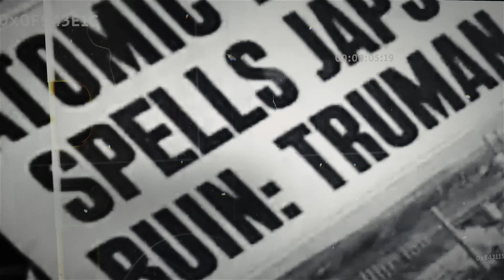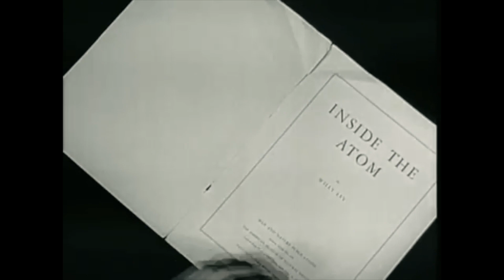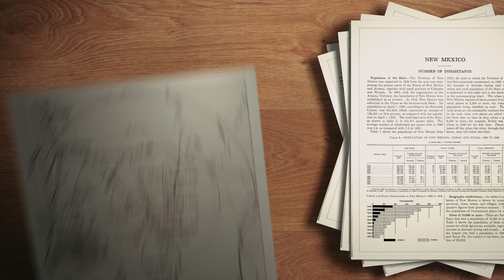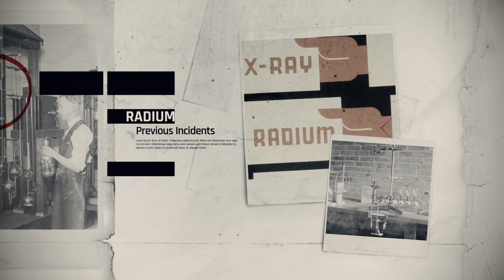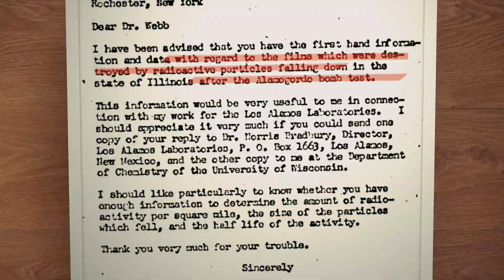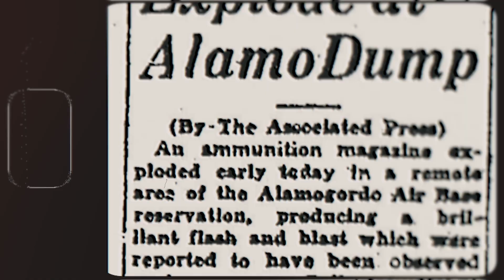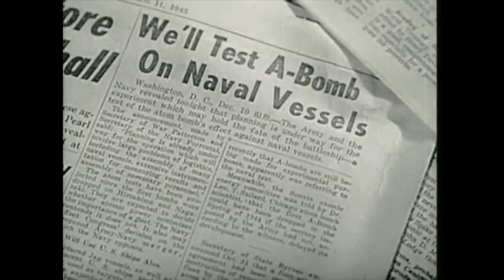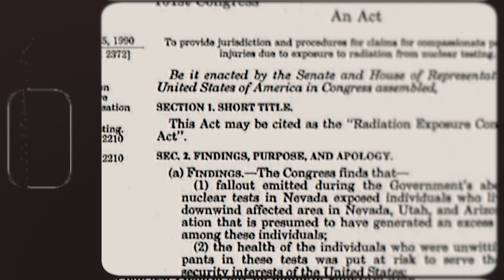What You Weren't Told About the Trinity Test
When the first atomic bomb was detonated in 1945, it was hailed as the dawn of a new era. But even today, the full truth of Trinity's legacy remains unknown. At a nearby dance camp that fateful morning in July, Barbara Kent's summer took an unexpected turn, forever altering the course of her life.

Timestamps:
00:00 - The Atomic Age
01:28 - Carmadean's Dance Camp
03:23 - The Cover-up
05:00 - Kodak's Discovery
07:15 - Everything's Fine
08:38 - Realization
10:39 - The Fallout

Footage:
Department of Energy
US Office of War Information
Envato Elements